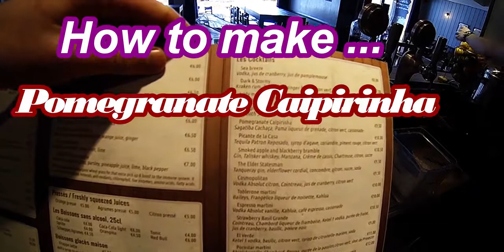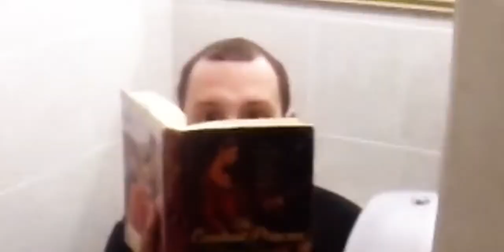HOW TO MAKE - A Pomegranate Caipirinha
Lime, Sugar, Pomegranate Liqueur, Cachca, Crushed ice.